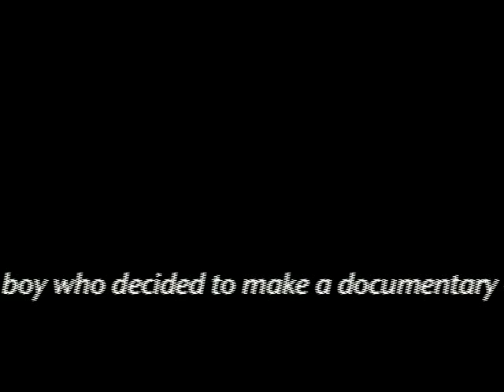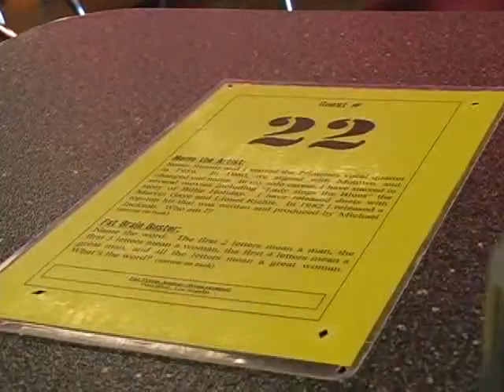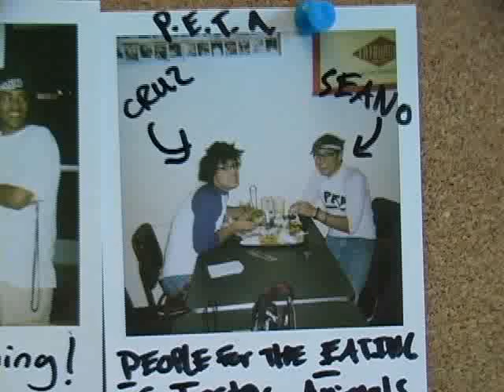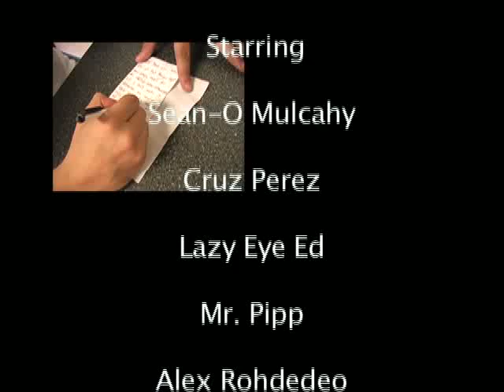Fatburger Documentary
Sean Mulcahy and Cruz Perez go to Fatburger wearing PETA shirts trying to make it on the wall of fame